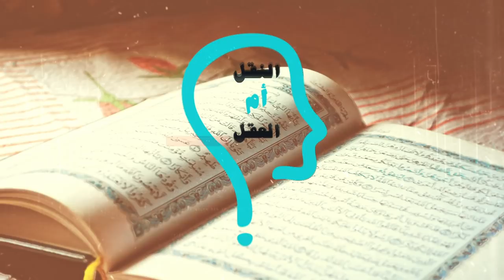برنامج النقل أم العقل - الحلقة 103 - الوهابية ينشروا نجاستهم في بلاد المسلمين عند شيخ الأزهر